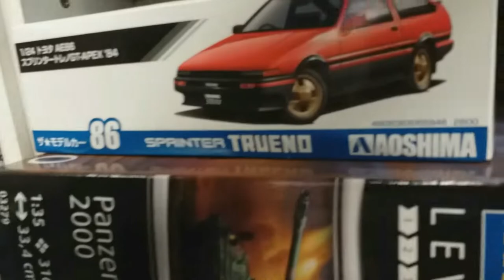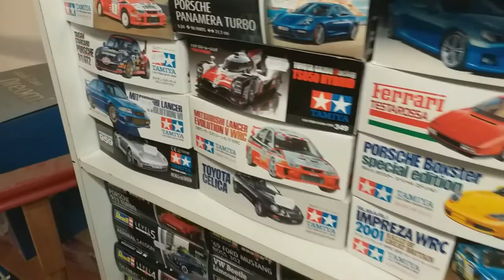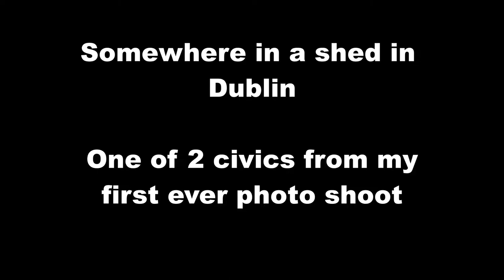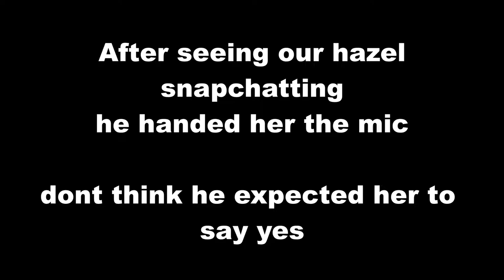The end of a year and everything in between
so its comming to the end of the year so we started a shave or dye with the help of one of corks finest barbers JFM, We also caught up with dublins A&k CUSTOM autos.
we also took a walk through patrick street for the turning on of corks christmas lights

and a hughe thanks to all who supported the shave or dye and the channel through 2019